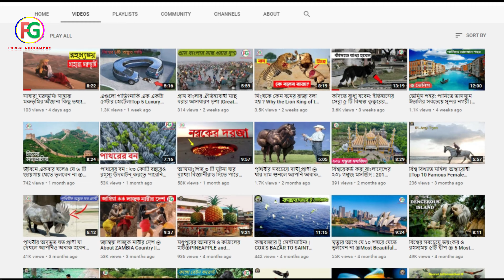মৃত্যুর সাথে খেলা | পৃথিবীর সবচেয়ে ভয়ংকর ৫ টি রেলপথ | Most dangerous railway tracks in the world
মৃত্যুর সাথে খেলা | পৃথিবীর সবচেয়ে ভয়ংকর ৫ টি রেলপথ | Most dangerous  railway tracks in the world | টিউব বক্স | Tube Box

Voice: Anupom
Owner: Aminul Islam
Label: Forest Geography

Music Info: Stardust  JayJen